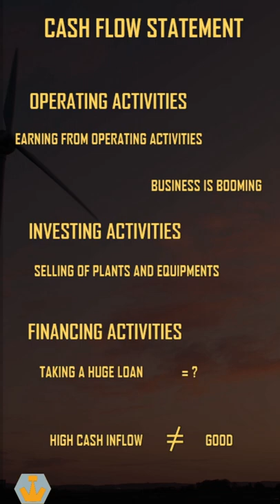Cash Flow Statement and Company Health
Sometimes the overall high cash flow might make it seem like that a business is doing really well. But you have to look closely at the cash flow statement and the cash flow from operating activities.
Because sometimes, high cash flow can come from the company selling aways most of its assests, or taking a huge amount of loan.
When looking at the overall cash flow statement, don’t mistake the high cash inflow at the end to indicate that the business is doing well.
You have to look at the three different components separately. If the company has cash coming in through operating activities, then it means it is doing well in the market.
But, there can be cash coming in on the other two activities as well. The company can take a huge amount of loan. That doesn’t mean the company is doing well.  where the company can sell off its long term assets. That clearly means the company is not doing well and can be on the liquidation process.